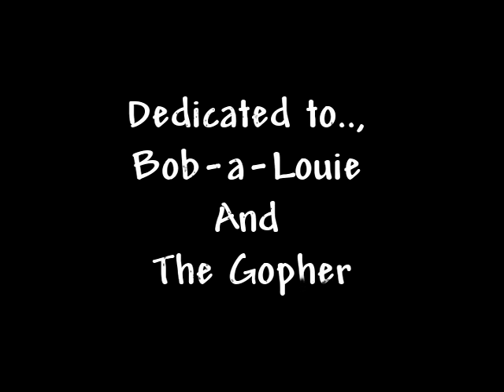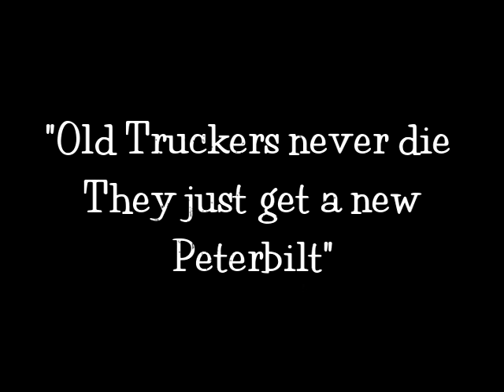HAY TRUCKING "the good the bad and the ugly"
Old Truckers Never Die.., They just get a new Peterbilt

brokedown production